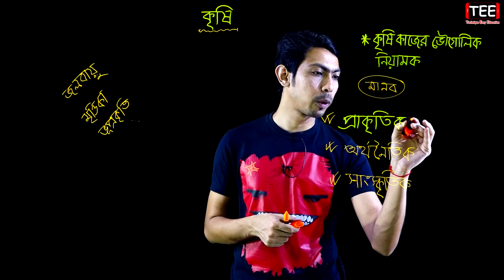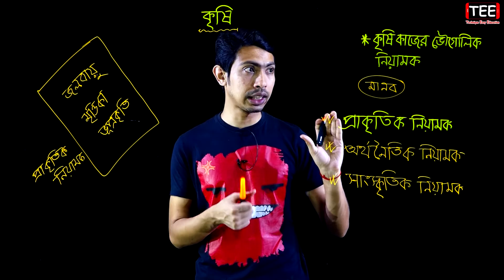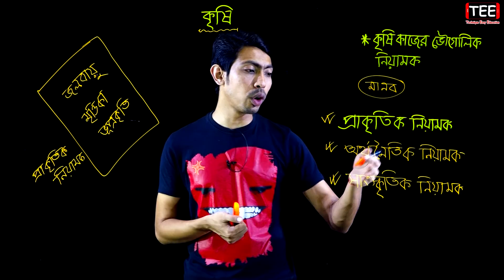কৃষি কাজের ভৌগোলিক নিয়ামক || HSC Geography 2nd Paper Chapter 4 (Part-1) ভূগোল ২য় পত্র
কৃষি কাজের ভৌগোলিক নিয়ামক
কৃষি